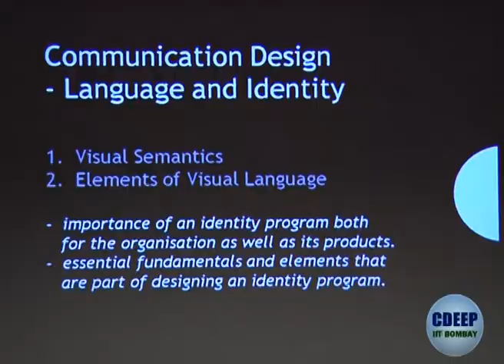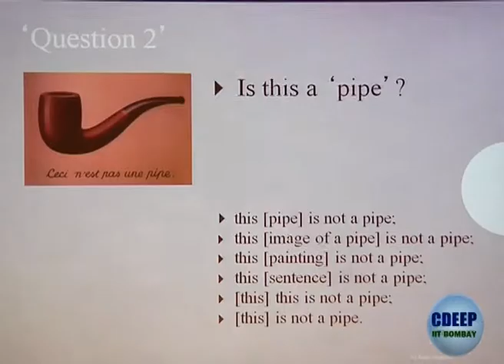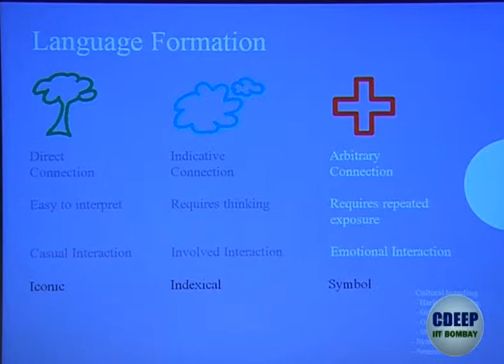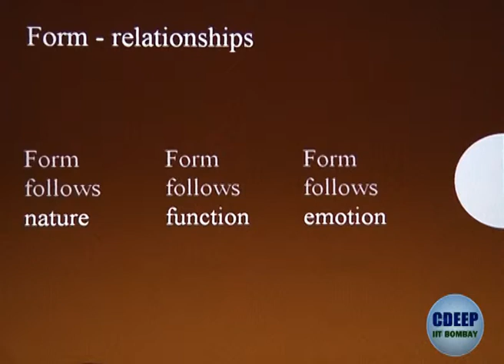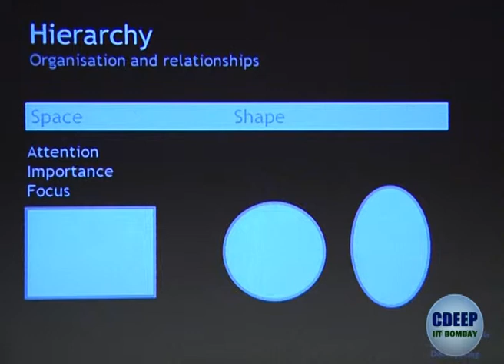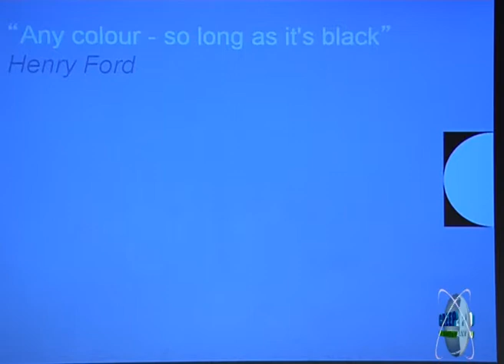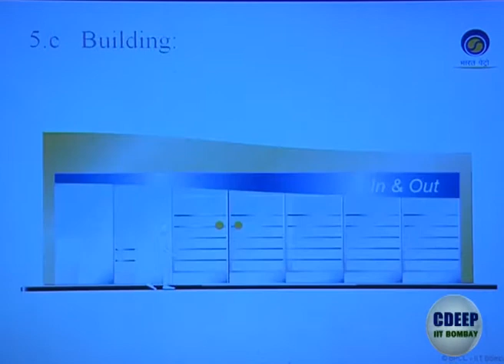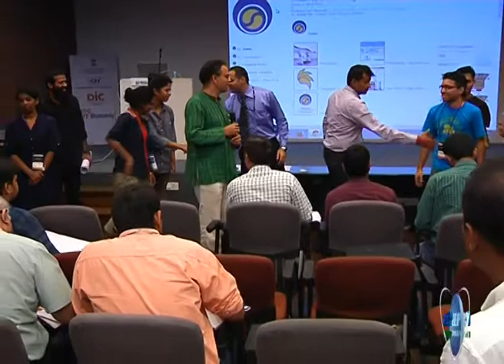Branding & Strategy-Communication & Identity by Prof Ravi Poovaiah